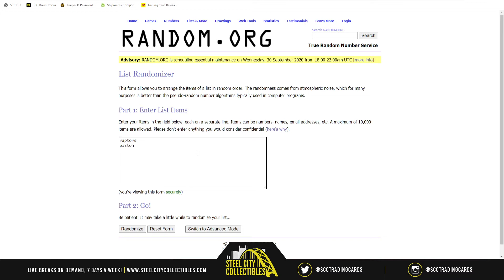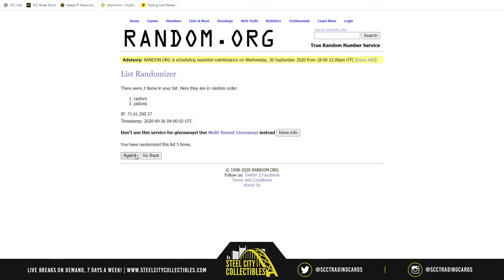19-20 Panini Contenders Optic BB Hobby 5-Box 3 Random Team Group Break Giannis - Auto Jersey #9 - 2